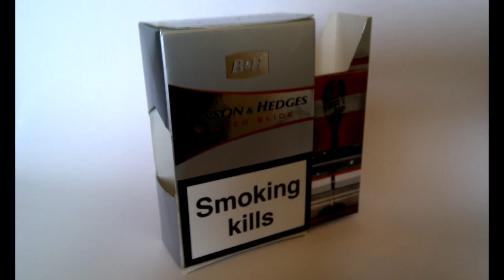Cow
How to make a cow from a discarded box.